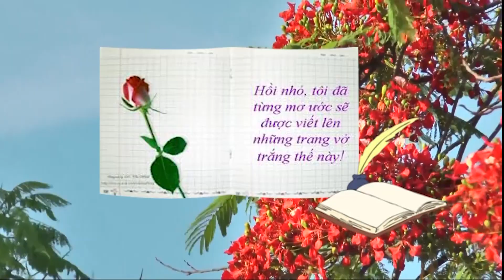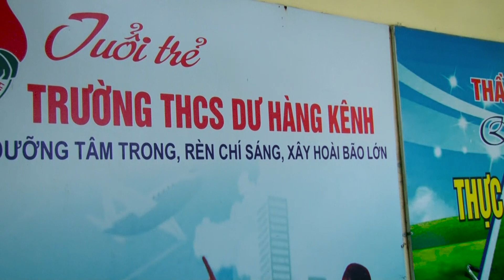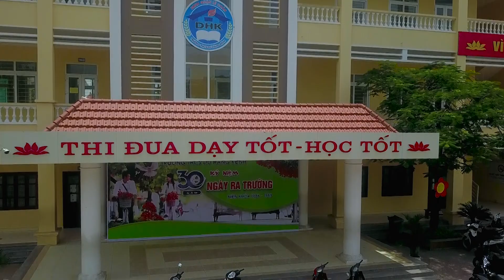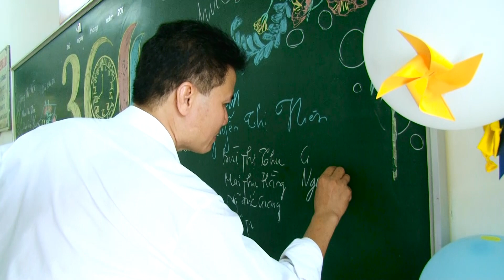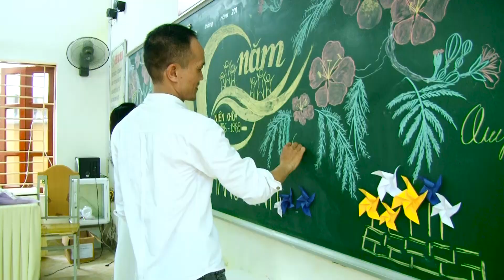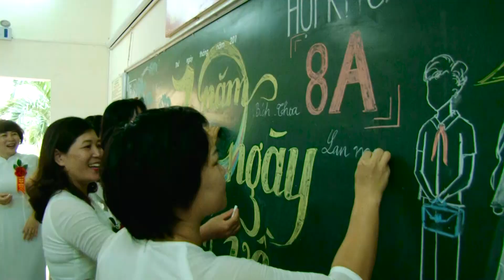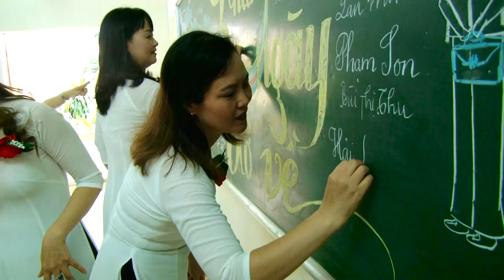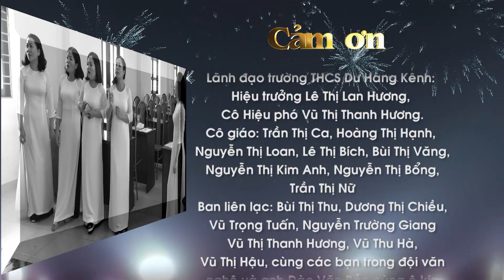KỶ NIỆM 30 NĂM NGÀY RA TRƯỜNG NIÊN KHÓA 1986-1989 TRƯỜNG THCS DƯ HÀNG KÊNH